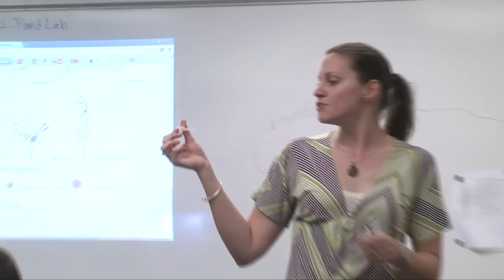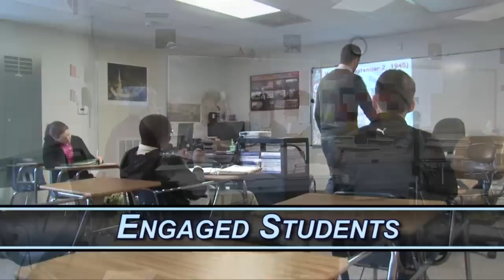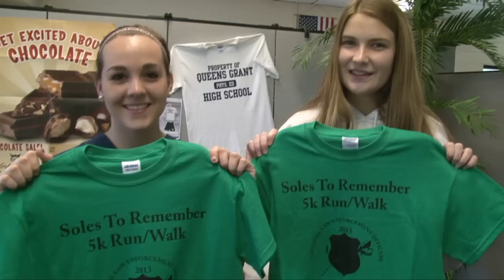Queen's Grant High School | Why Not Here? Why Not Now?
Today, you have a CHOICE in your child's education.

Queen's Grant High School is a charter school that equips college-bound students with the right tools for academic success. More than 90% of Queen's Grant graduates go to college, and many go on to prestigious schools.

Our highly-skilled teachers and caring staff are dedicated to helping students achieve at their highest levels.  We offer the rigor of Advanced Placement courses and we continue to add more AP opportunities each year. And our students' ACT scores are among the highest in the region.

At Queen's Grant High School, we believe our students can succeed! And when we believe in our students, they learn to believe in themselves. We keep our enrollment low and our expectations high!

Character counts at Queen's Grant High School! We develop a passion for learning within an atmosphere of respect.

At Queen's Grant High School, we hold our students firmly accountable for their behavior and achievement.  We don't compromise when it comes to discipline and academic standards.

Enrollment at Queen's Grant High School is limited to fewer than 600 students. We intentionally keep class sizes small. Students receive plenty of personal attention here. Every day, we're actively building a culture where young people become volunteers for learning.

At Queen's Grant High School, we show students never-ending possibilities.

High-performing students can choose to take additional courses online through the North Carolina Virtual Public School network.

As part of our positive learning environment, we encourage students to participate in service to the community. Our young volunteers are actively involved in a number of important community service projects.

We also offer more than 20 clubs that provide additional social and learning opportunities. Each club is initiated by Queen's Grant students and set up with the help of a faculty sponsor.

And of course, sports and healthy physical activity play an important role here as well.

Choosing the high school that can give your child a quality education doesn't have to be complicated.  In fact, it may be as easy as asking yourself three simple questions:

Why not here? Why not now? Why not Queen's Grant High School?